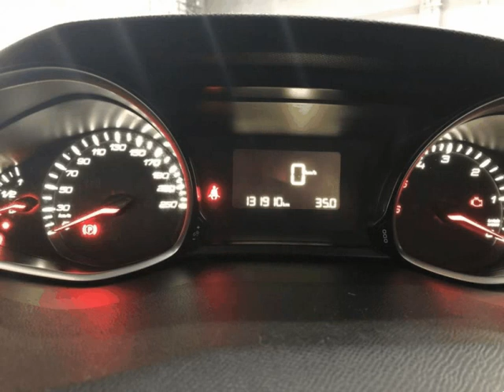Peugeot 308 1.6 e-HDi Access para Venda em CR Automoveis . (Ref: 535187)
Peugeot 308 1.6 e-HDi Access para Venda em CR Automoveis . (Ref: 535187) do ano 2014 com 131910 Kms.Oferta revisão
Com garantia de 12 meses acresce o valor de 1000 euros.
Horário: Segunda a Sexta das 10:00 ás 13:00 e das 14:00 ás 20:00
Sábado das 10:00 ás 13:00 e das 14:00 ás 17:00
Domingos e Feriados abertos (sob consulta)
Rua Das Lages nº 725 , Canelas 4410-272 Vila Nova de Gaia .Todos os dados e disponibilidade carecem de confirmação junto do vendedor.